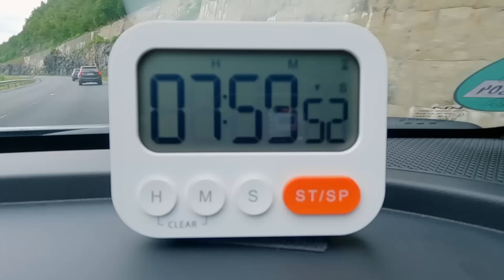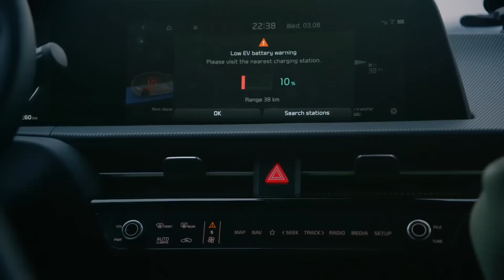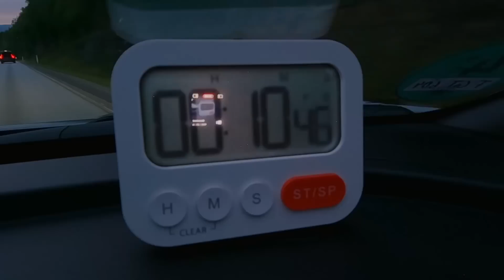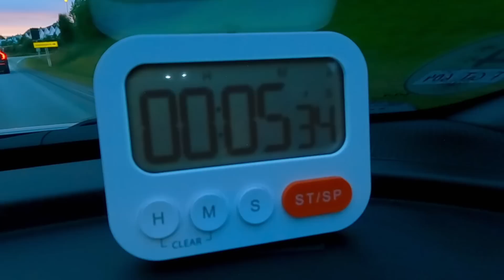Kia’s 600hp EV6 GT On Europe's Longest Road - PT3 | Fifth Gear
Using Kia’s new 600hp EV6 GT, Fifth Gear will embark on an EV marathon of all EV marathons - driving the length of Norway, up the conveniently named E6, which also happens to be Europe’s longest road. The journey will start just north of the Swedish border, close to Oslo, and finish at the Northern tip of the country, which is well inside the Arctic Circle. It’s a distance of around 1500 miles, and we’ve got just 2 days to do it in.